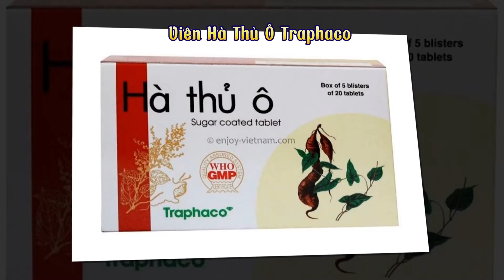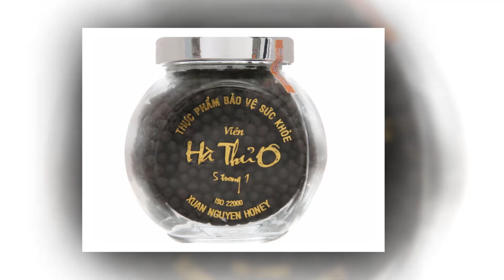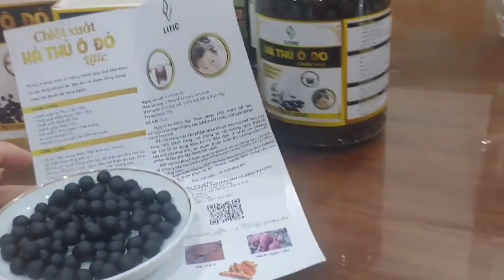Những Thương hiệu viên uống Hà Thủ Ô tốt cho sức khỏe được tin dùng